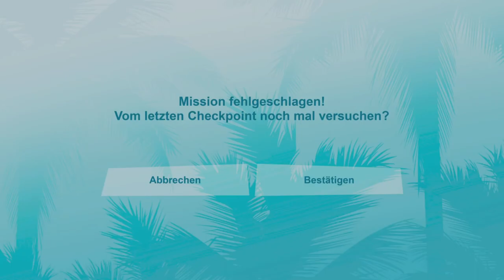GTA Vice City #06 Nur verfolgen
Eigentlich alles was Action macht. Aktuell sind das Assassin's Creed um 12 Uhr , GTA Vice City von Mo-Do um 14 Uhr , F1 23 von Fr-So um 14 Uhr (Wenn kein F1, dann GTA VC) , Farcry 6 täglich um 16 Uhr sowie wenn es zeitlich passt Rainbow Six Siege um 18 Uhr.